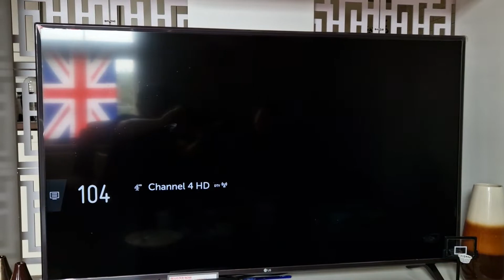channel 5 showing smurfs on Queen's funeral service 19.09.2022